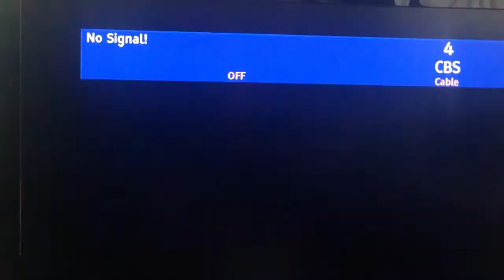Tina news 1997